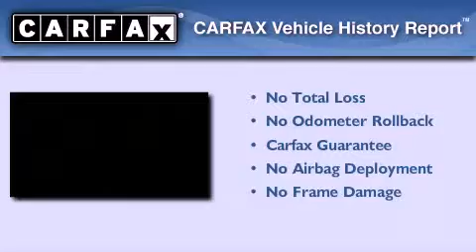2005 Pathfinder Harlem GA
Year : 2005
 Make :
 Model : Pathfinder
 Engine : 4.0L V6 SFI DOHC 24V
 Trans . : Automatic
 Exterior : Red Brawn Pearl
 Miles : 69,504
 Interior : Graphite
 Stock : C103113

 Pre-Owned 2005       Pathfinder Augusta GA